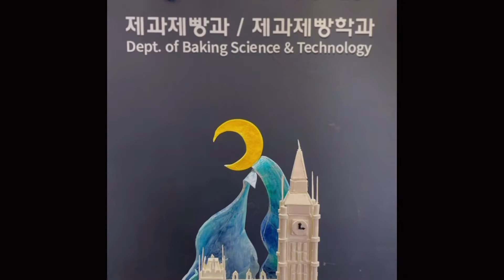2023 혜전대학교 제과제빵과 소개 영상 UCC공모전(B, 축약본)